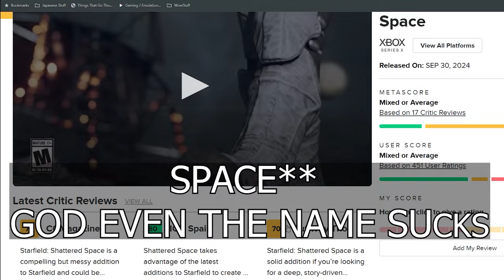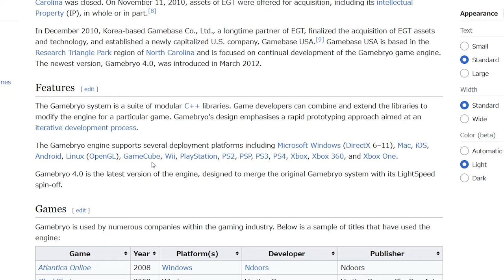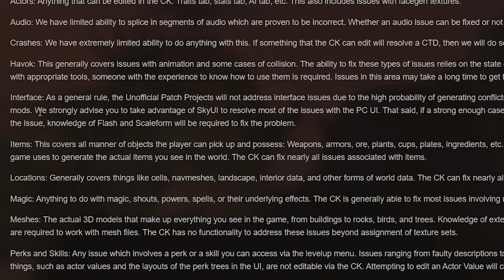The DLC that Killed Bethesda's Reputation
Bethesda are in real danger of becoming a company that makes bad games. But when I think about it, I can't help but feel that in an ironic twist the fans of the games are actually one of the reasons they got to this point of creative failure.